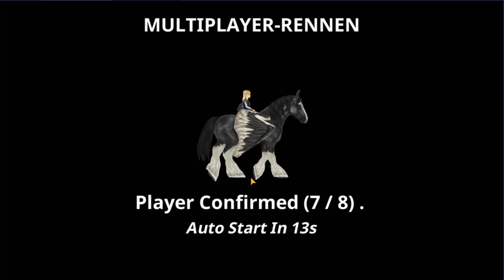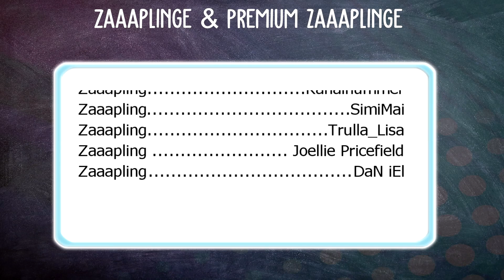CLUB CHEST! 👀 DIE NEUE CLUB KISTE! | Horse Riding Tales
Horse Riding Tales Video über Box Opening in HRT mit zaaap! [DEUTSCH]